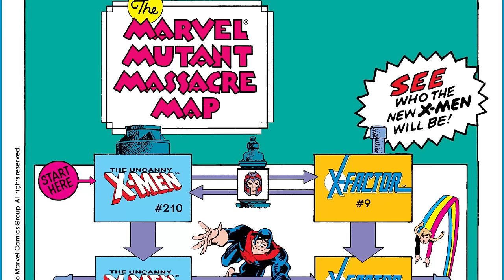The FIRST X-Men event is HORRIFIC! | X-Men: Mutant Massacre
The biggest and best adventures of Marvel's mighty mutants — these are the X-Men Milestones! The Morlocks: a community of mutant outcasts living beneath the streets of Manhattan. The Marauders: professional mutant assassins, employed by a mysterious evil to wipe out the Morlocks! Between the two stand some of Marvel's most heroic: the X-Men, X-Factor, the New Mutants, Power Pack, Daredevil and Thor! But taken by surprise by the Marauders' overwhelming onslaught, can these disparate heroes hope to save any of the Morlocks? And even if they can, what will be the cost? Be there as the X-Men are shattered, Thor is grievously wounded and the Angel is changed forever!